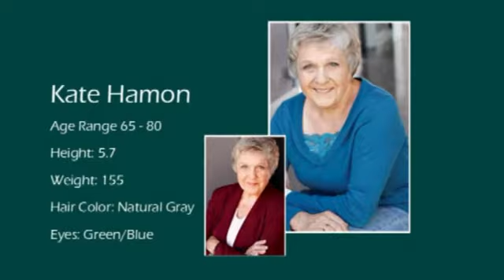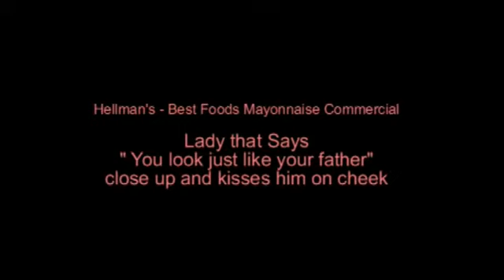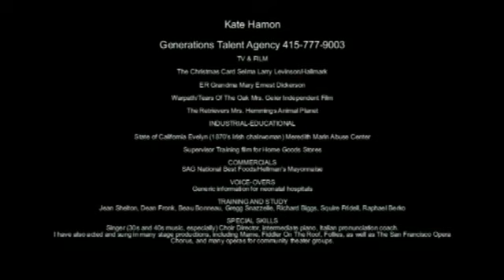Kate Hamon Acting Compilation 2013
Scenes from various acting rolls played by Kate Hamon.